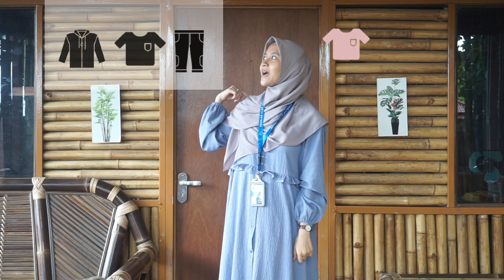Mengenal Konsep Bayangan | Kelompok Bermain | Sekolah Alam Bogor